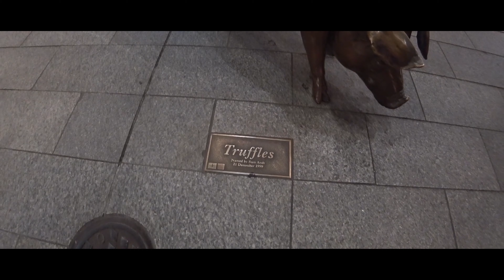【4K BEAUTIFUL SOUTH AUSTRALIA】Adelaide Night View, Cinematic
Action Cam : SONY FDR-X3000
Gimbal : PILOTFLY ACTION 1 STABILIZER